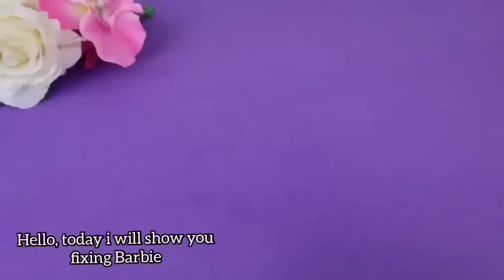Elsa Doll Hair Transformation DIY Miniature Ideas for Barbie Wig, Dress, Faceup, and More!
Hello today i will  show you how to make your Barbie AMAZING TRENDING HAIRSTYLES of Disney Princesses